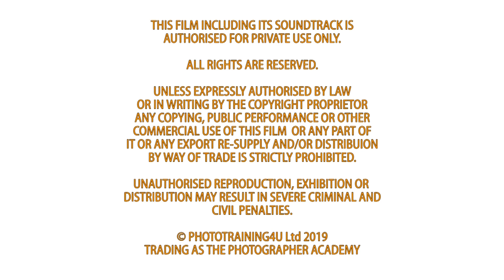PHOTOGRAPHY BASICS | Using Depth of Field - MARK CLEGHORN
Learn the basics of depth of field with professional photographer Mark Cleghorn.

Understand the effects depth of field have on an image and how to use it to capture better images.

Equipment: Canon 5DMkIII, Canon 85mm, Elinchrom Skyport, Elinchrom ELC 1000, Elinchrom ELC 500 x2, Elinchrom Rotalux deep octa Softbox, Elinchrom reflector with grids, Lastolite Stripbox with grids,